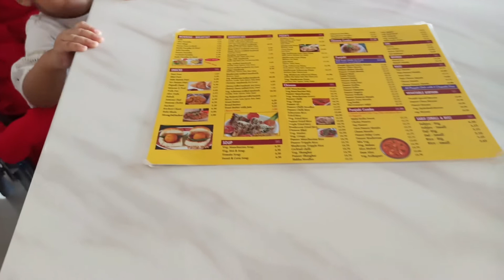A fine Vegetarian lunch | Gujrati thali | veg thali | Unlimited veg thali | Lunch time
This video is about having one of the best Unlimited Veg thali in Sharjah...

I am Shahnawaz Khan from INDIA , professionally a Banker & I love to record our memories in videos and cherish all the happy moments in our life so that when we are not here our memories will be there forever.